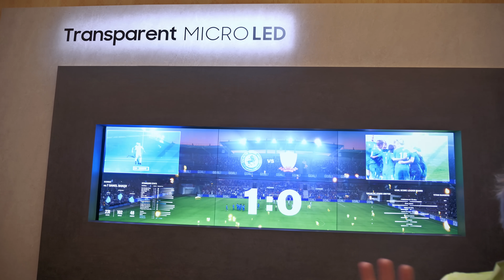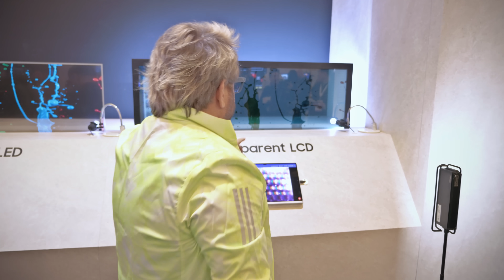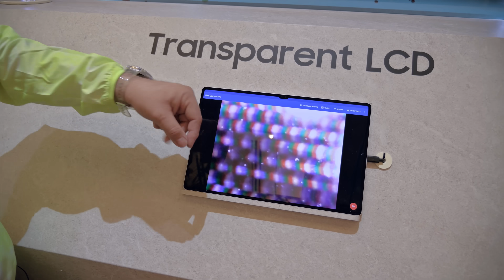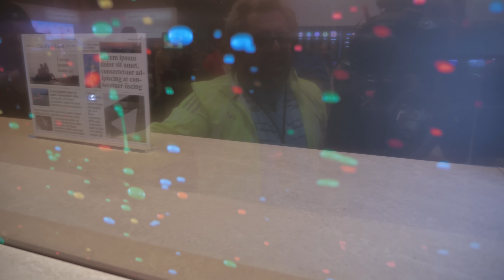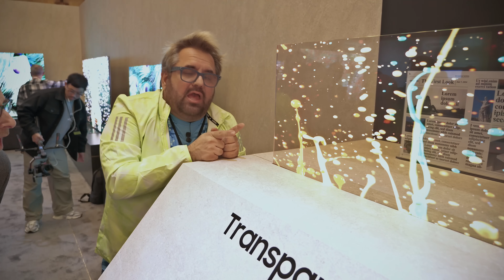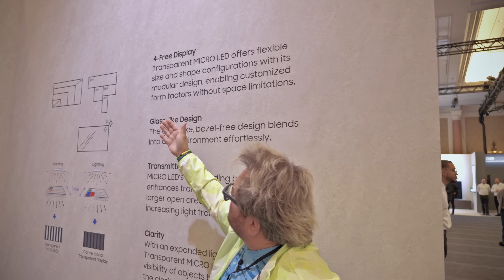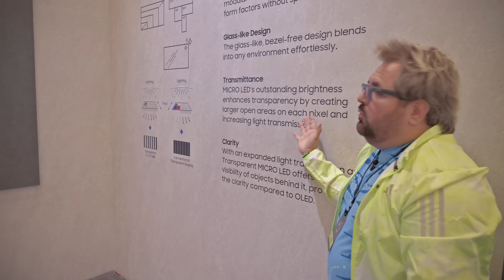A INCRÍVEL tela TRANSPARENTE de MICRO-LED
Durante a CES 2024, a Samsung anunciou sua primeira TV MicroLED transparente!

00:00 - Introdução
01:59 - Telas de LCD e OLED transparentes
04:29 - Tela de micro LED transparente
05:59 - Vantagens do micro LED
07:32 - Espessura das telas
07:50 - Encerramento